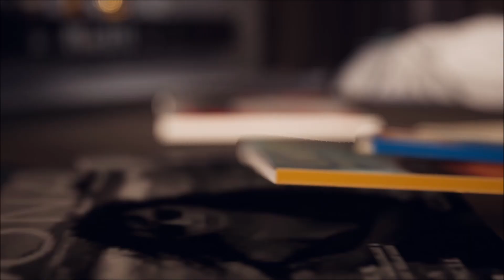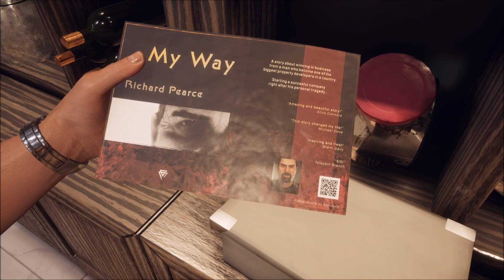Let's Play Devil's Hunt - Part 1 - You Wouldn't Like Me When I'm Angry!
Let's Play Devil's Hunt! A return to the classic good versus evil, angels versus demons, gelled hair versus natural! Who will win? I dunno, but I'm really interested to see where this game takes me. We start off with the city being attacked by hellspawn, then we are like lava man, and beat up demons. then we're in our apartment late for work. Fair enough, I'm hooked. What's next?